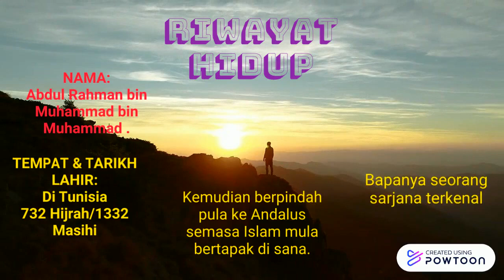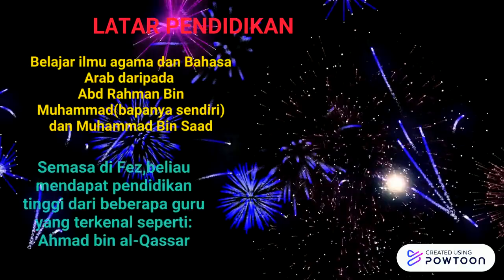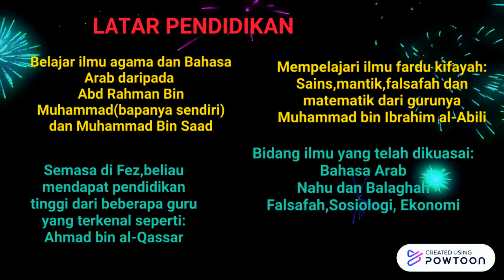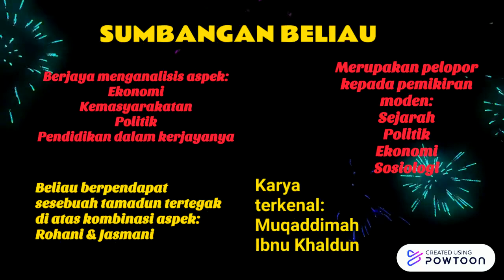IBNU KHALDUN- TOKOH SEJARAWAN ULUNG.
TOKOH Ting. 5. Bahagian Tamadun Islam. Berkaitan riwayat hidup, pendidikan dan sumbangan Ibnu Khaldun sebagai Sejarawan, Budayawan dan Negarawan yang hebat.